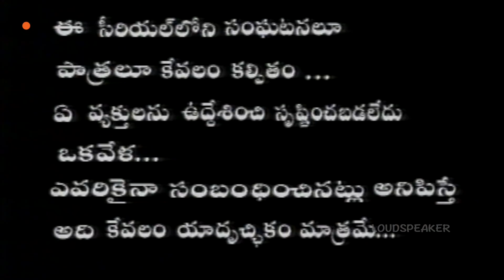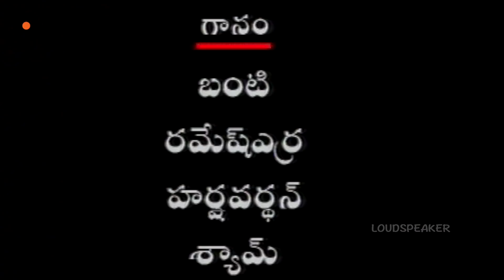Kasthuri Telugu Serial Episode - 20 | Anitha Chowdary Rajeev, Kanakala | Manjula Naidu | LoudSpeaker